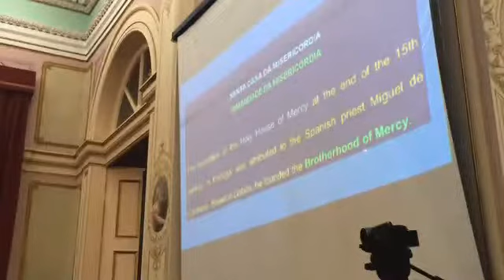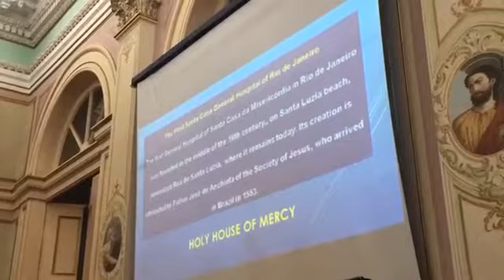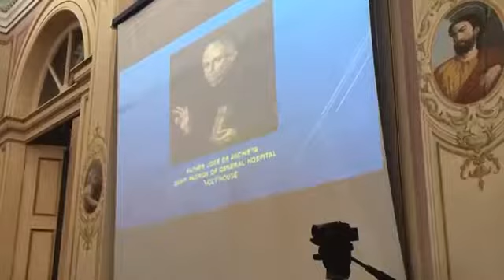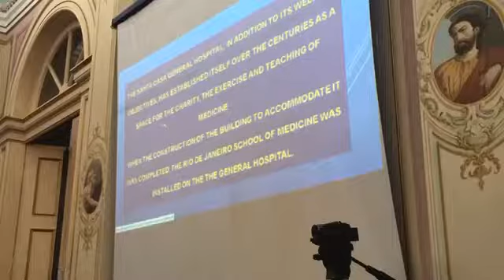Prof. Dr. Werber Bandeira, Dr. Marcello Bossois, Brasil sem Alergia, Canada Gene Therapy Group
Prof. Dr. Werber Bandeira - Mordomo e Diretor do Hospital SCMRJ

Inauguração do Núcleo para Tratamento de Doenças Raras de caráter imunológico no Serviço de Imunologia da SCMRJ, compreendendo o desenvolvimento das seguintes atividades:

A. Ser centro de triagem de pacientes com doenças raras a serem assistidos pelo projeto Tecnologia em Terapia Gênica_TTG

B. Intermediar ações de subvenções e investimentos para desenvolvimento de pesquisas em Tecnologia em Terapia Gênica_TTG

C. Providenciar adequação idiomática, técnica e cultural à candidatos (estudantes e profissionais) para imigração ao Canadá visando aperfeiçoamento técnico-profissional

D. Recepcionar alunos, professores, pesquisadores, investidores canadenses necessitando de apoio logístico no Brasil.

1ª parte _Locuções

10:00

Prof. Dr. Werber Bandeira
Mordomo e Diretor hospital SCMRJ

10:10

Prof. Dr. Richard Poulin
Diretor do escritório de relações internacionais ULaval/Québec

10:20

Reanaud  Bergeron
Vice Reitor ULaval/Québec

10:30

Sra. Marie-Helene.Beland
Representante Governo Canadá

10:40

INTERVALO

10:55

Dr. Rafael Correia Trindade
Coordenador Geral Doenças Raras Ministério Saúde Brasil

11:05

Prof. René Milazzo
Diretor Academia da Pessoa

11:15

Dra Andréia Guatelli
Instituto Butantã / Fundação Adid Jatene

11:25

Prof. Dr. Francisco Horta
Provedor SCMRJ

2ª parte: Mostra Cultural

Coordenação e Condução

11:35

Oficina de exposição de artes, executadas por pessoas com necessidades especiais

Sra Denise Felix